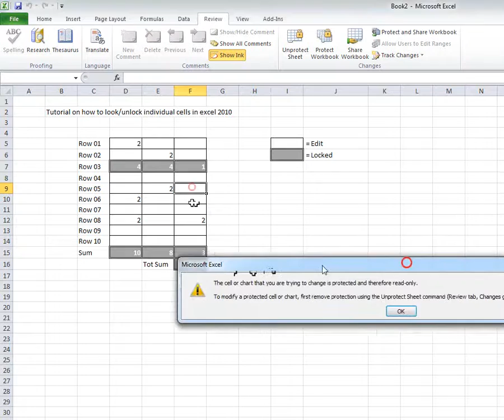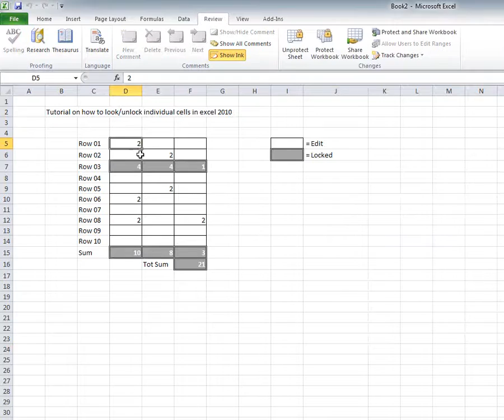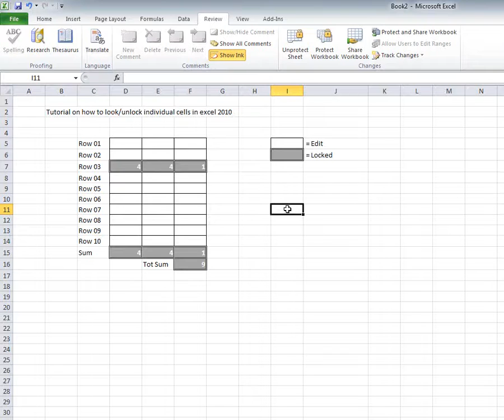Excel - How to lock and unlock individual cells